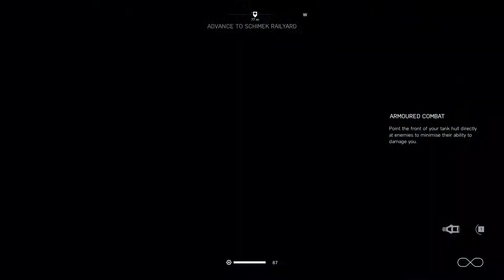Battlefield 5: Tank Battle | The last triger | Gameplay Rdx Ctv